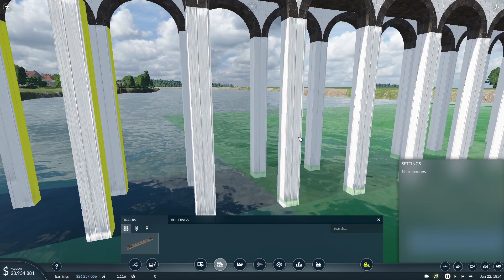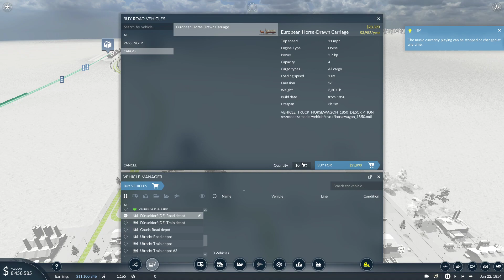Transport Fever 2- The Netherlands! EP. 4- An Interesting Development!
Stockholders,

Our company has received a rather large incentive-based contract with the German government. They want our rail network to produce a freight system to cover the border regions of Germany and Holland. This base contract is worth a whooping 40 million Duetsch Marks, with another 25 million for each industry we incorporate into the network!

Our future Central Rail Plan is also about to resume, several cities have stations erected, and line laying work is going to resume soon!

Regards,
Desert T. Fox

Owner of the NCRR

Now for your regular video description, hope everyone is doing okay, I am! Hope everyone enjoys the roleplaying element I've add to this for more story, and i invite you to contribute down below in the comment section, writing to the railroad with any requests, complaints or compliments!!